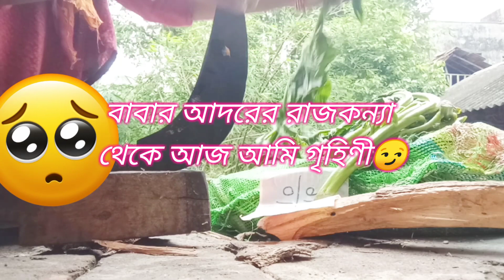এভাবে রান্না করতে হবে ভাবিনি 😣 !! সংসার জীবন খুব কঠিন 😣